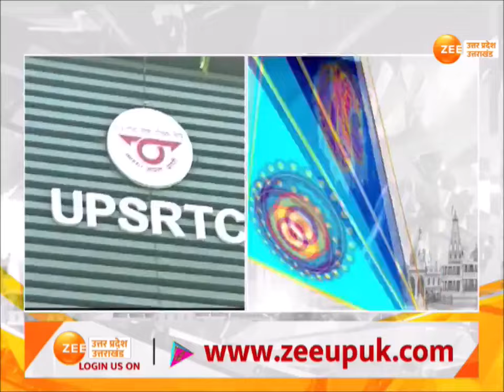Lucknow: Lucknow से इस वक्त की बड़ी खबर, प्रदूषण फैलाने वाली बसों पर सख्ती | UP Latest Updates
Lucknow: लखनऊ से इस वक्त की बड़ी खबर, प्रदूषण फैलाने वाली बसों पर सख्ती, यूपी परिवहन विभाग को भेजी चिट्ठी, 1 अप्रैल से BS 6 बसों को ही मंजूरी, यूपी समेत 3 राज्यों को दिए गए निर्देश

Lucknow: Big news of this time from Lucknow, strictness on polluting buses, letter sent to UP Transport Department, only BS 6 buses approved from April 1, instructions given to 3 states including UP